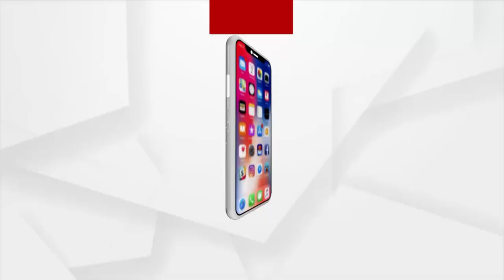Locals Worried About High-Voltage Transformer Near School In Mayurbhanj